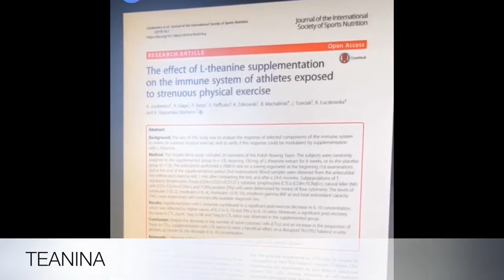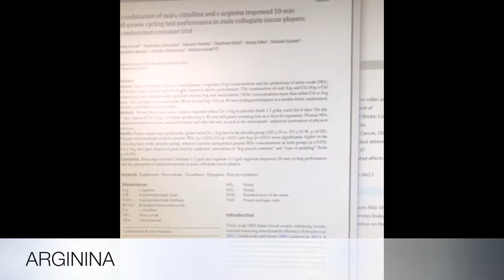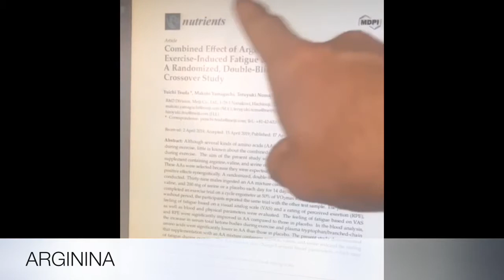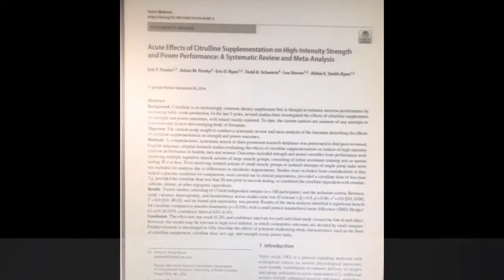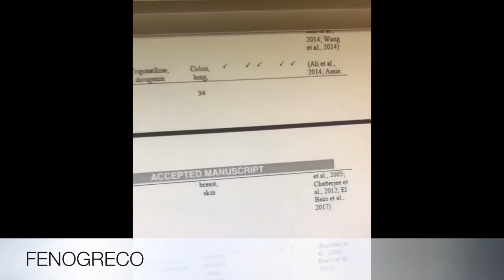CANELA, TEANINA, MCT, ARGININA, FENOGRECO A POR ALEX YANEZ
por Alex Yáñez

Gracias curcumin@s.